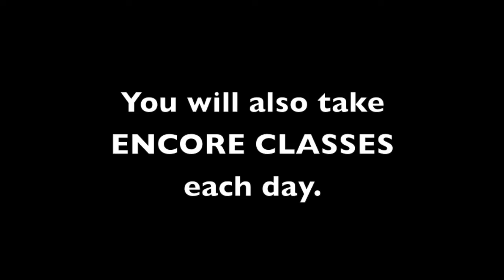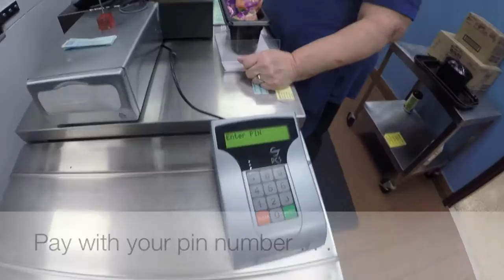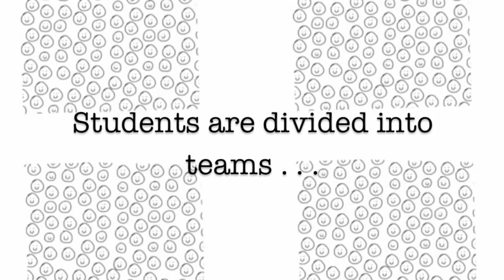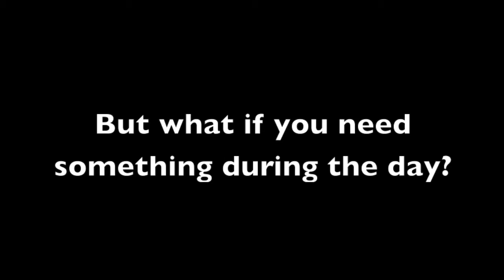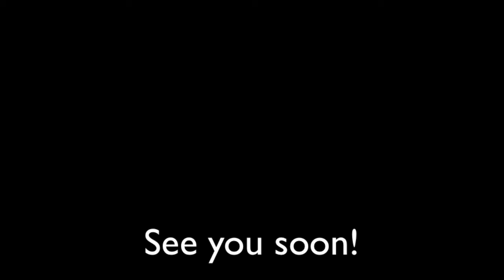CMS 5th Grade Orientation